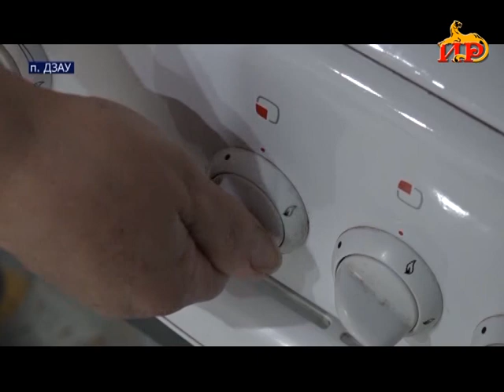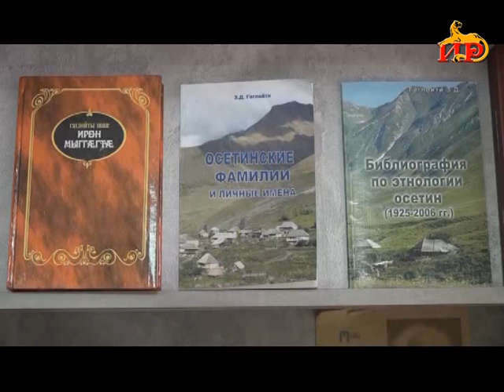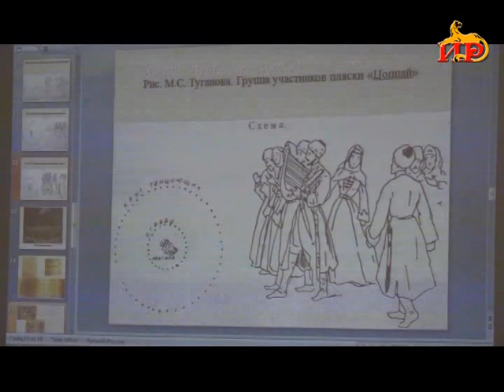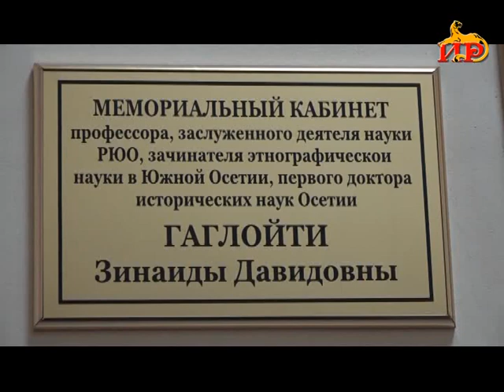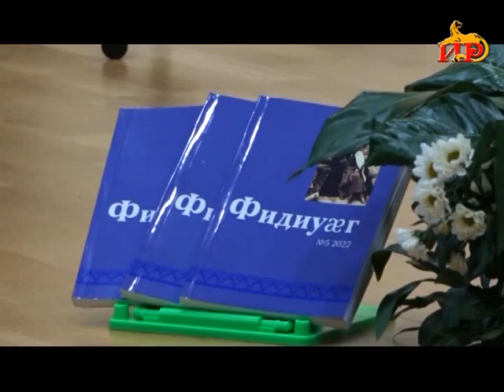Информацион рауагъд «Абон» Хуриты Батрадзимӕ. 01.12.2022.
-Сессийы рабадты депутаттӕ райстой паддзахадон бюджетмӕ ивындзинӕдтӕ бахӕссыны фӕдыл законопроект.

-Литературон журнал «Фидиуӕг»-ы рацыдыл сӕххӕст 95 азы. Уый цытӕн уагъд ӕрцыд бӕрӕгбонон мадзал.

-Цхинвалы аншлагимӕ ацыд кафты паддзахадон академион ансамбль «Алан»-ы концерт.